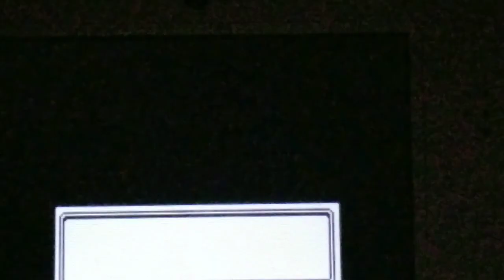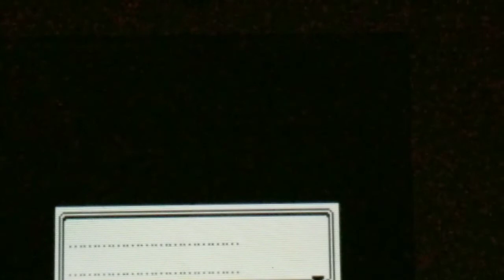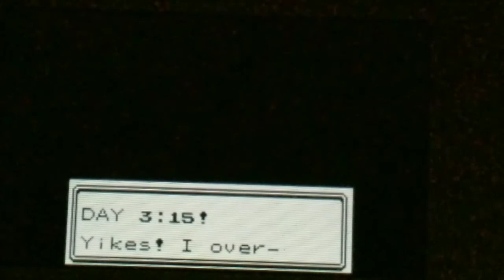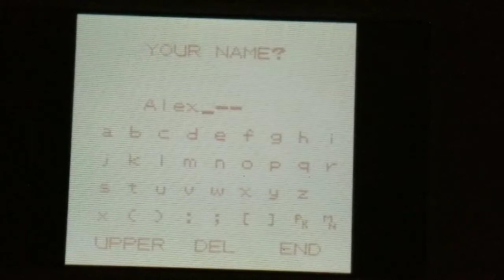Pokemon Crystal wedlocke episodes 1 Mr. Pokemon house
Today I get my first pair and get the mystery egg from mr. Pokemon house . Link to my discord is